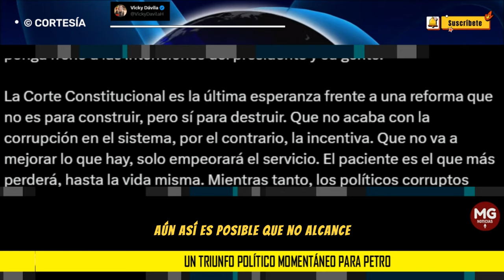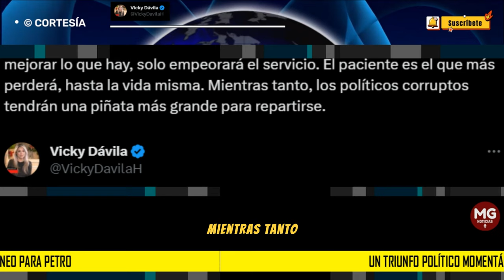"LA CORTE CONSTITUCIONAL ES LA ÚLTIMA ESPERANZA" ⛔ Vicky Dávila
La aprobación de la reforma a la salud en la Cámara es un triunfo político momentáneo para Petro. Para los colombianos, en cambio, es una alerta, porque si se hace realidad dicha reforma, los ciudadanos vivirán una tragedia. No es fatalismo, es que lo que está en juego es la vida.